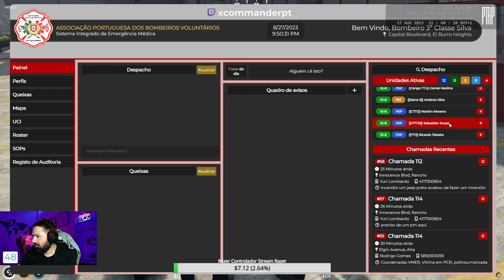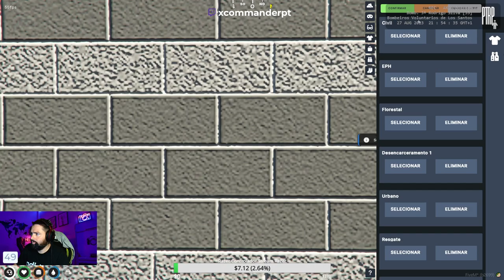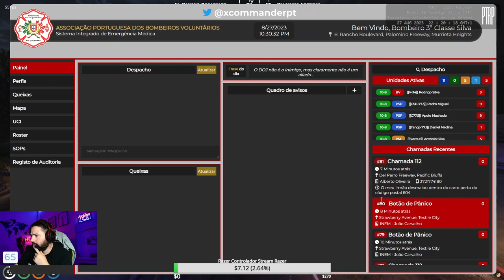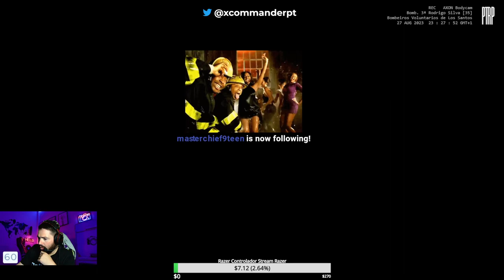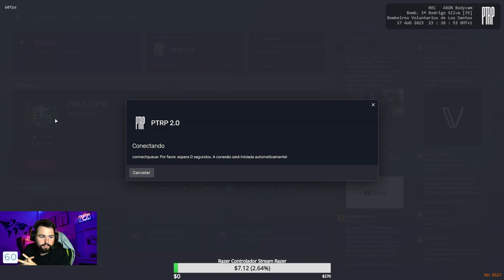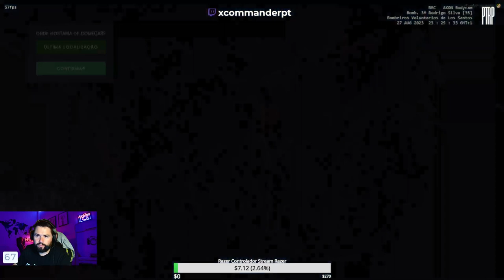EMERGENCY | PTRP | BOMBEIROS | ROLEPLAY | DIA 15 Como Bomb. 3ª Rodrigo Silva